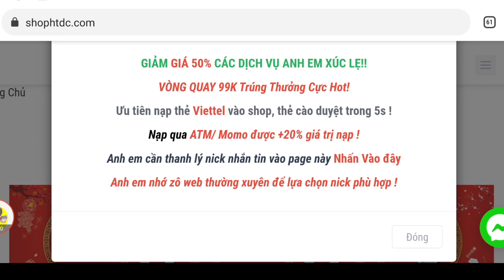Đập 300 Thùng Bia Săn Bảo Vật Vip15 Vui Chơi Sự Kiện Xúc Xắc Hải Tặc Đại Chiến Mới | ttđp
1 like, 1 comment, 1 share là động lực giúp mình làm những vidieo tiếp theo!
HTDCTANTHU
LIKEPAGE999K
GOIQUA1
GOIQUA2
GOIQUA3
GOIQUA4
VIPCODE2TRIEU
HUYENTHOAIHAITAC
HUYENTHOAIHAITACSO1
HUYENTHOAIHAITAC
CODE22032021
HUYENTHOAIHAITACNO1
GIAIDAU0304